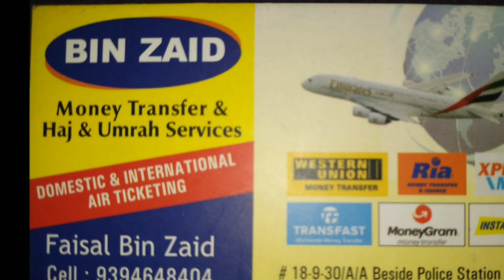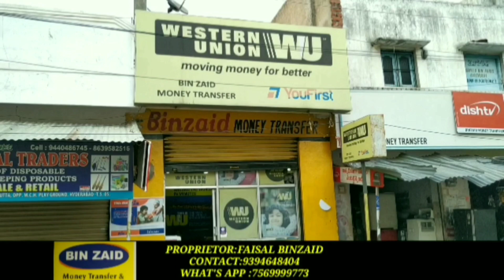DRUNK MAN HULCHUL UNDER BANJARA HILLS POLICE LIMITS | CCTV FOOTAGE